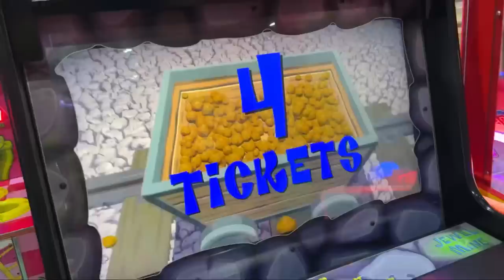Sara aur Naja khala bhi aa gaye for shadi ki shopping 🥰 | vlog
Musician: Xuxiao